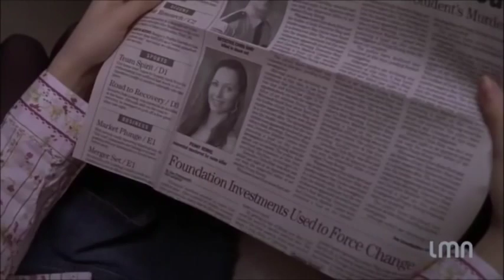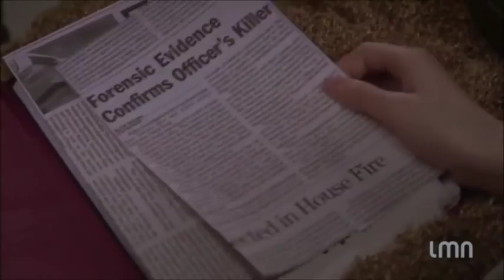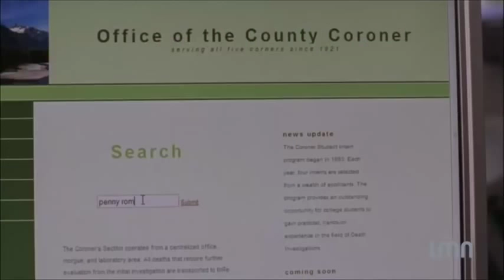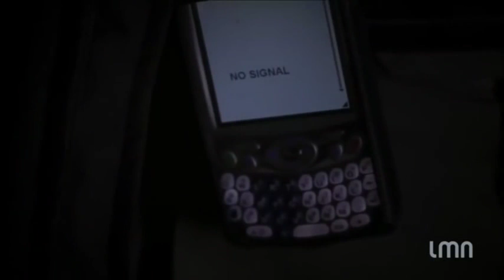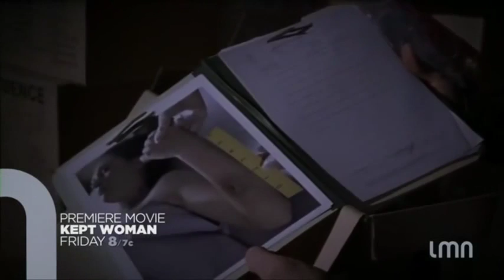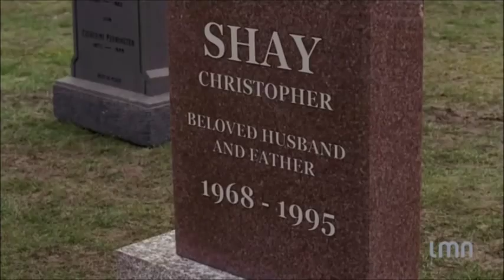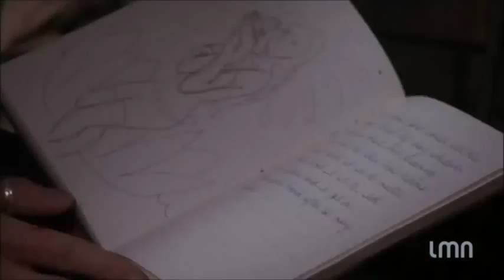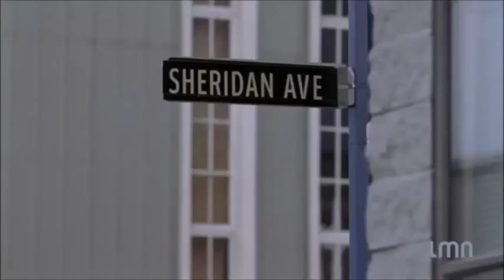Past Tense - Paula Trickey _ full movie english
Police detective and part-time novelist Gene Ralston (Scott Glenn) wakes from a nightmare in which he struggles with another man at a sand quarry, falls, and suffocates when he is covered with sand. In the morning he notices that a new neighbor has moved into the house across the street. Introducing herself to him, Tory Bass (Lara Flynn Boyle) exhibits a skittish manner and admits she is preoccupied by the feeling that someone has been murdered. Gene tells Tory that he is a policeman, and she admits that she was involved with a man who is also a cop.

Name: Past Tense | 2006
Released: 12th August 2006
Runtime: 85 mins
Genres: Thriller,
Country:
Canada,USA,
Language:
English
Director:
Penelope Buitenhuis
Writer:
Alex Campbell
Actors:
Paula Trickey,Michael Rogers,Alexia Fast,Adrian Hough,Donnelly Rhodes,